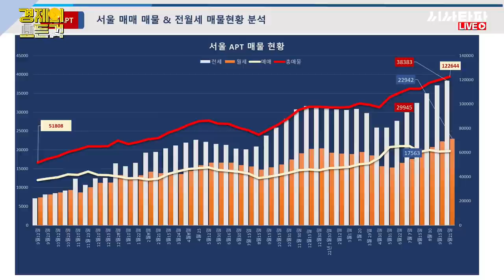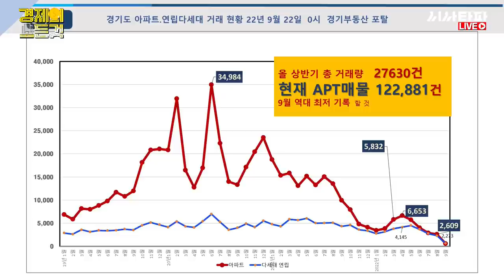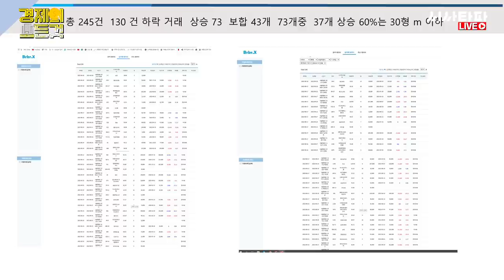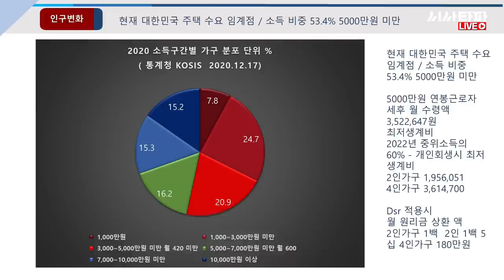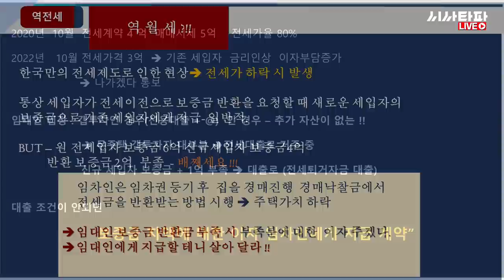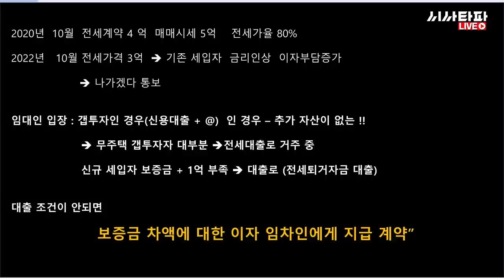경제의 모든것 11회 - '금융시장 요동과 금융발작, 위기의 부동산과 한국경제 ' (출연 : 제윤경 전 국회의원, 한문도 교수)